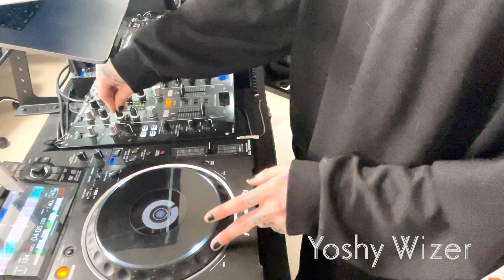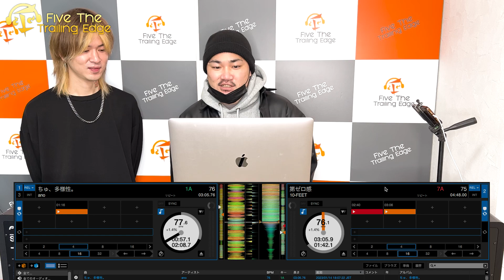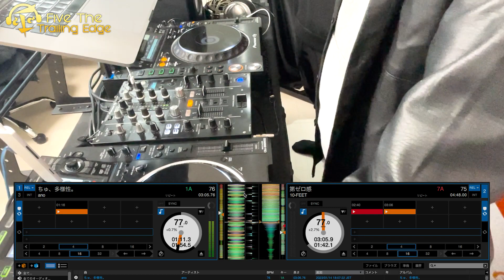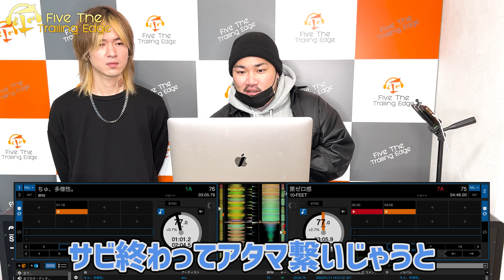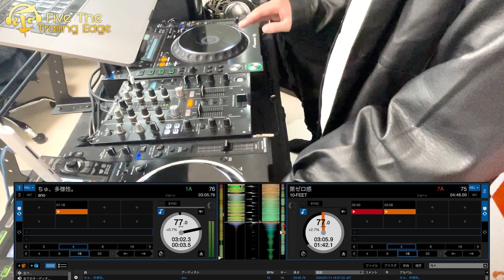【DJスキル】簡単だけど、めちゃくちゃ使える！実はいろんな"意味”がある繋ぎ方！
🎉 登録者7,200人突破！🎉
🔥スクール生徒総数320名🔥
登録するとお得なプレゼントも🎁

・日々、DJ・DTMに関する知識や動画を無料で配信
・24時間無料レッスン受付中
・レッスン料金や申し込みもLINEで可能

出張DJや楽曲制作など、企業様からのお仕事依頼はこちらのメールアドレスにいただいております。

【🎧DJ・DTMスクール　Five The Trailing Edge🎧】
DJ・DTMを、初心者にもわかりやすく、そして中級者も楽しみながら学べるスクールを運営しています。